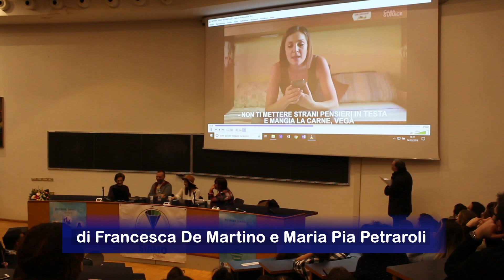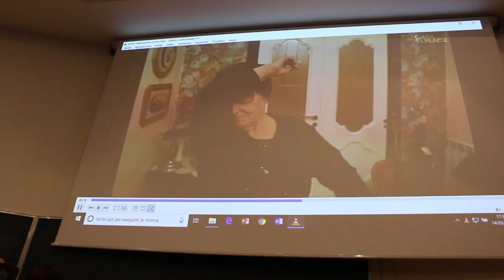Casa Surace a Urbino per raccontare la vita dei fuorisede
Il  gruppo di amici e coinquilini che da 4 anni spopola sui social - con 3 milioni di fan - ha incontrato gli studenti dell'università di Urbino. Un incontro tra risate, gag e giochi sulla figura dei fuorisede. Si è parlato dei  "terroni" e delle differenze tra Nord e Sud.

Servizio di Francesca De Martino e Maria Pia Petraroli